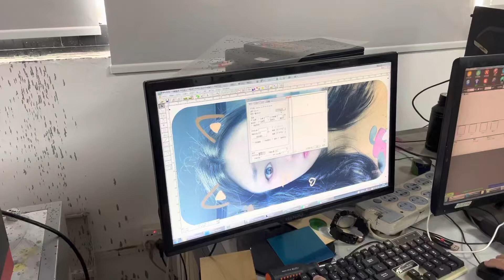Customizing printing phone case covers for your phone by UV Printer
Uv printer/ phone covers printer